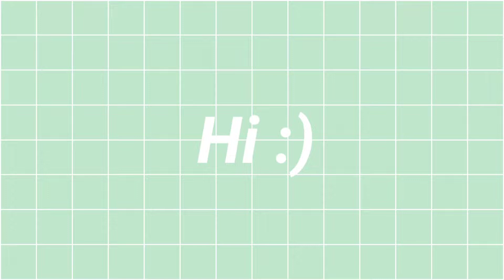Eating in Kenny Rogers ✨(1st Video)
Eating in Kenny Rogers (my first video)(just for fun);)